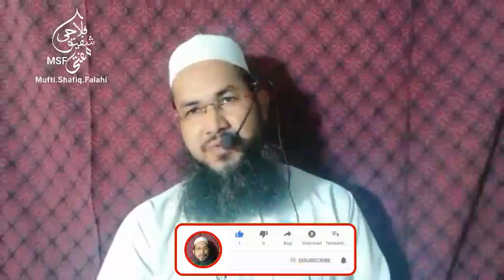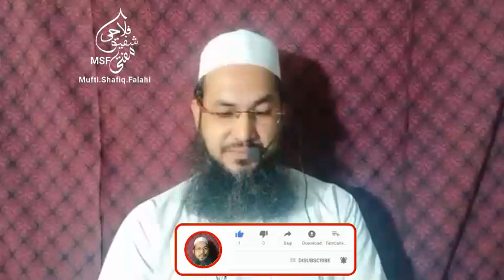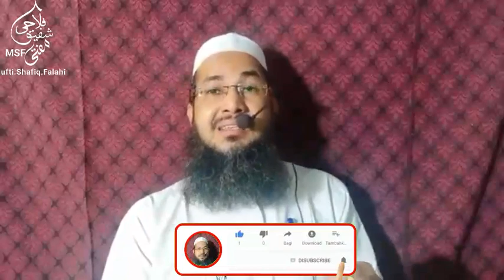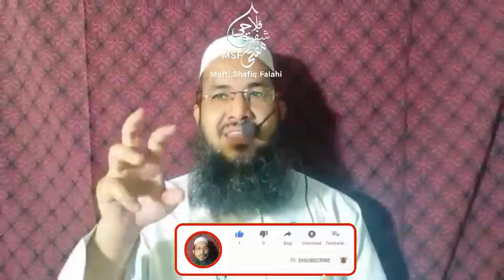قربانی کے مسائل कुर्बानी के मसाइल QURBANI KE MASAAIL PART #1 MUFTI SHAFEEQ FALAHI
MUFTI SHAFEEQ FALAHI MAZAHIRI USTAZ E TAFSEER WA HADEES DARUL ULOOM SENDHWA DISTRICT BADWANI M.P.

(इस वीडियो में 12 सवाल के जवाब दिए गए हैं)

Q.(1) क्या ग़ैर मुस्लिम से कुर्बानी का जानवर ख़रीदना जाइज़ है?

Q.(2) कुर्बानी के जानवरों की उम्र कितनी होनी चाहिए?

Q.(3) जिस जानवर के दो दांत टूट गये हों क्या उसकी कुर्बानी जाइज़ है?

Q.(4) जिस जानवर का कान कटा हुआ हो क्या उसकी कुर्बानी जाइज़ है?

Q.(5) जो जानवर न नर हो न मादा हो क्या उसकी कुर्बानी जाइज़ है?

Q.(6) क्या खस्सी जानवर की कुर्बानी पसंदीदा है?

Q.(7) क्या सींग टूटे जानवर की कुर्बानी जाइज़ है?

Q.(8) क्या बांझ जानवर की कुर्बानी जाइज़ है?

Q.(9) जो जानवर पिछले साल ईद के दिन पैदा हुआ क्या इस साल उस की कुर्बानी जाइज़ है?

Q.(10) क्या लंगड़े जानवर की कुर्बानी जाइज़ है?

Q.(11) अगर कोई व्यक्ति कुर्बानी के बजाए पैसे सदक़ा कर दे तो क्या क़ुरबानी का सवाब मिलता है?

Q.(12) क्या कुर्बानी के जानवर में अक़ीक़े का हिस्सा भी ले सकते हैं?

Thanks a lot for watching our channel